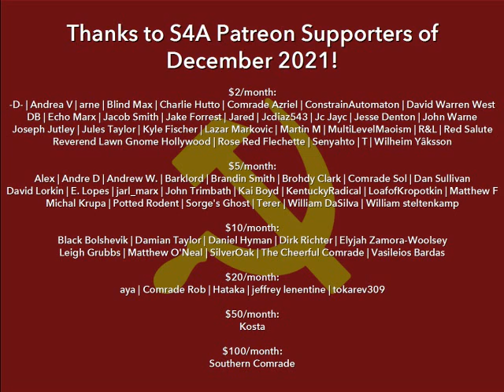S4A Comments on David Pakman's Video, ""Leftist" Caller Furious, Defends Fidel Castro".